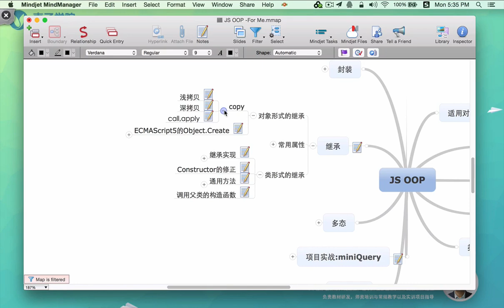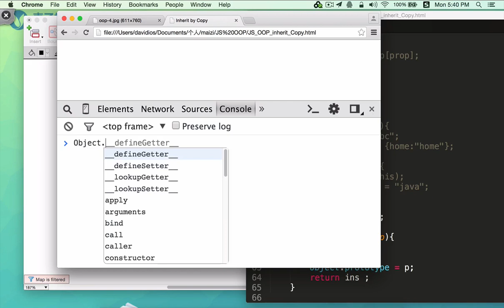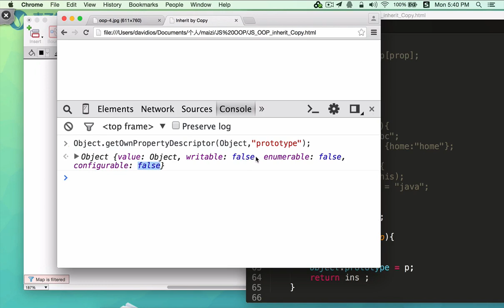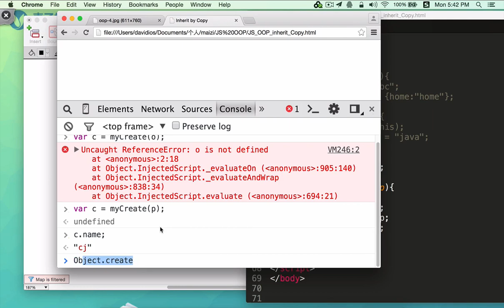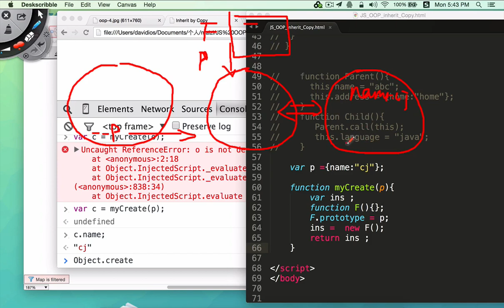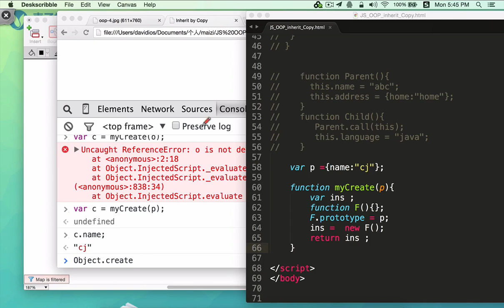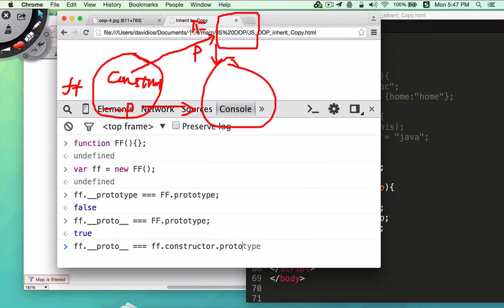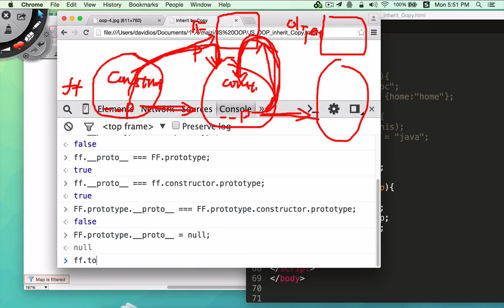JavaScript面向对象编程24 create实现继承